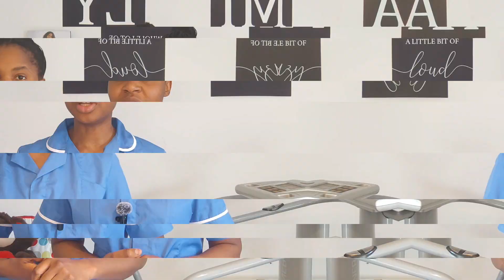“NMC OSCE 2025 UPDATE: Streptomycin Replaces Hydroxocobalamin – IM Dose, Site & Technique”osce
NMC OSCE 2025 Update: New IM Injection Alert!
The NMC OSCE has officially replaced hydroxocobalamin with streptomycin in the intramuscular injection station.

In this video, you’ll learn:

✅ The correct streptomycin dose: 900 mg

✅ How to draw 0.9 mL safely

✅ Why the left lateral thigh is now the preferred position

✅ Step-by-step IM injection technique for the OSCE

✅ Common errors that lead to OSCE fails

✅ Exactly what to say and do in the station

This video is essential for all 2025 OSCE candidates!
Don’t go into the exam without watching this!

📞 Need One-on-One Coaching?
I offer personalized OSCE training to help you feel fully prepared!

00:00 Introduction
00:40 Why this update matters for the NMC OSCE
01:25 Key change: From Hydroxocobalamin to Streptomycin
02:10 Streptomycin dosage & preparation (0.9ml IM)
03:05 Injection site – Left lateral thigh explained
04:00 Step-by-step administration technique
05:30 Communication tips during IM injection
06:20 Aftercare and documentation
07:10 Common mistakes to avoid
08:00 Summary & key takeaways
08:45 Final tips for your OSCE success
09:30 Subscribe for more NMC OSCE updates